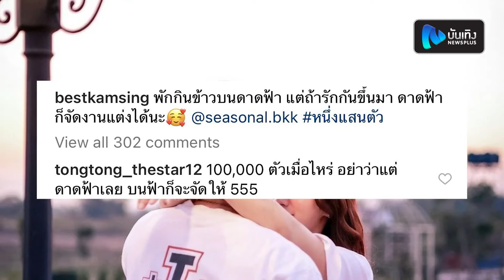“เบสท์” โพสต์แคปชั่นชวนฟิน หยอด “ตงตง” เรื่องงานแต่ง บรรดาfcแห่ลุ้น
หลังจากเพิ่งทำเซอร์ไพร์สขอเป็นแฟนอย่างเป็นทางการไปเมื่อปีใหม่ที่ผ่านมา สำหรับคู่หวาน “เบสท์ รักษ์วนีย์” และ “ตงตง กฤษกร” ล่าสุดฝ่ายหญิง ก็ได้โพสต์ภาพโปรโมตแบรนด์เสื้อผ้าที่ทั้งคู่ทำด้วยกัน พร้อมแคปชั่นชวนฟินว่า “พักกินข้าวบนดาดฟ้า แต่ถ้ารักกันขึ้นมา ดาดฟ้าก็จัดงานแต่งได้นะ หนึ่งแสนตัว ” โดยหนุ่มตงตงก็ได้เข้ามาตอบกลับสาวเบสท์ว่า “100,000 ตัวเมื่อไหร่ อย่าว่าแต่ดาดฟ้าเลย บนฟ้าก็จะจัดให้ 555” ทำเอาบรรดาแฟน ๆ พากันฟิน กดไลค์รัวๆ และแอบลุ้นรอคอยงานแต่งของทั้งคู่แล้วค่ะ